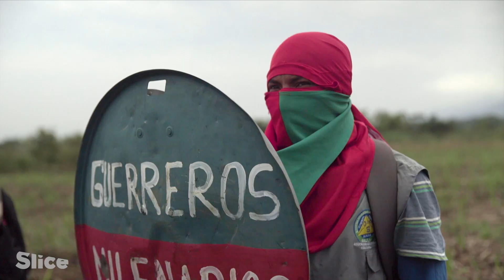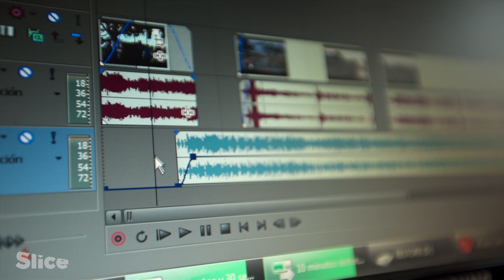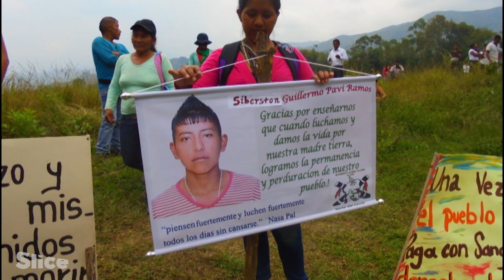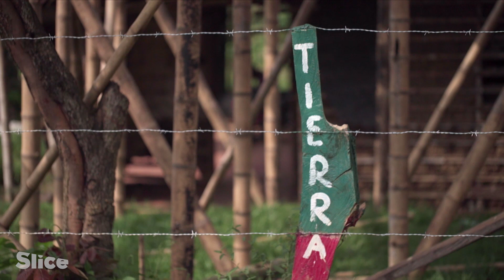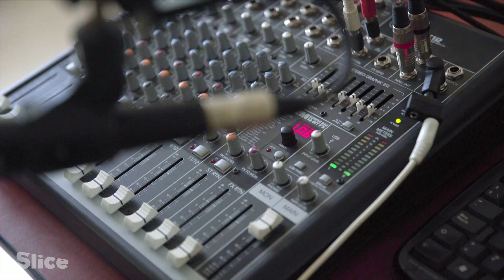Indigenous media network protecting the Páez identity | SLICE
The southwestern highlands of Colombia have historically belonged to the Páez  Indigenous people, also known as the Nasa. The Nasa have been particularly targeted amidst the Colombian conflict, and their territory has been violated by the Colombian authority repeatedly to this day.

Three young Páez people are building a communication network through many forms of media for people to protect and preserve their land and way of life. Through Tejido de Comunicación, Alex, Constanza and Gearo are determined to take control of the message they believe should no longer be kept silent.

Documentary: Konnected - Columbia: To Be Silent Is to Suffer
Directed by: Eli Laliberté & Steven Martin
Production: Groupe PVP